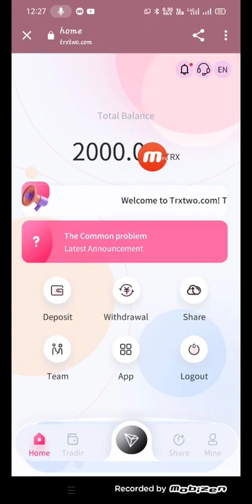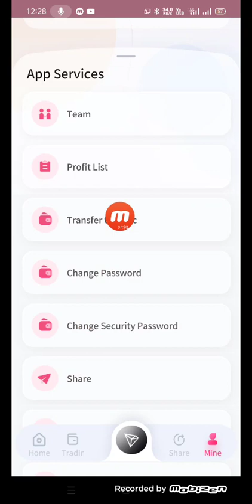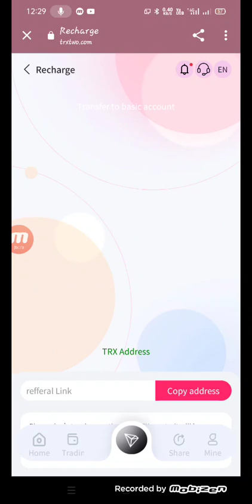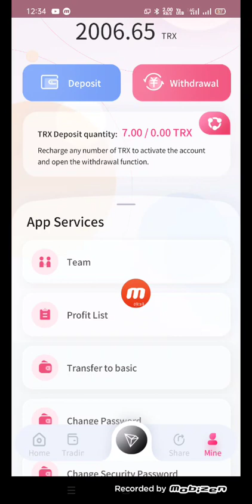The best cloud mining investment and financial management platform on the whole network in 2022🤑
Hello, everyone. Today, I'd like to introduce a very good investment website of wave field cloud
mining, which earns 10% every day. Registered address the best investment product, users can get income after registering successfully, and you can get stable income at home. The recharge and withdrawal of the website automatically arrive in 3~5 minutes. Users log in every day and click on the transaction to get 8% of the highest income of the daily wave field. LV1 investment can get 3% commission. LV2 investment can get 2% commission. LV3 investment can get 1% commission. The bonus can be withdrawn immediately, with no limit. For example, if 100 people in your team recharge 1,000 Trx, and you know that 1,000 Trx is not much, then your promotion wallet will have 100 * 1,000 * 5% = 50,000 Trx, and your friend will recommend your friend to register, and you can also get a reward. I have invested for 5 months, and I can get more than 10000trx every day. Come and join us.